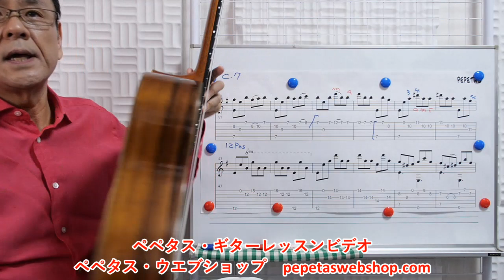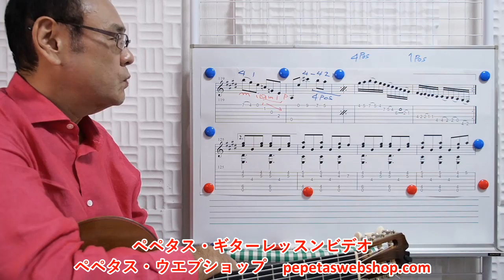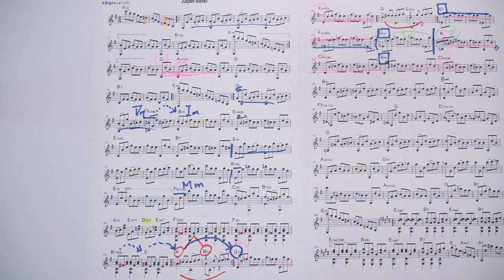クラシックギターレッスン ロドリーゴの名曲「サパテアード」(スペイン風３つの小品)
購入者リピート率75%越を長年継続中のペペタス・ギターレッスン・ビデオ。
ストリーミング視聴で学ぶシステムになって、一層便利になりました。
人気の「クラシックギターの名曲徹底攻略」にロドリーゴの名曲「サパテアード(スペイン風３つの小品)」登場。フラメンコ的要素を盛り込み、高い次元でクラシック音楽として融合した名作。ぜひレパートリーにしましょう。

詳細・購入はペペタスウエブショップ

ペペタス・ギターレッスンビデオの「サンプル動画」を集めたプレイリストはこちらです

ペペタス・ギターレッスンビデオの「模範演奏」を集めたプレイリストはこちらです

ギターレッスンならオンラインで全国OKの「ぺぺタス・ギター教室」で。サイトはこちらです